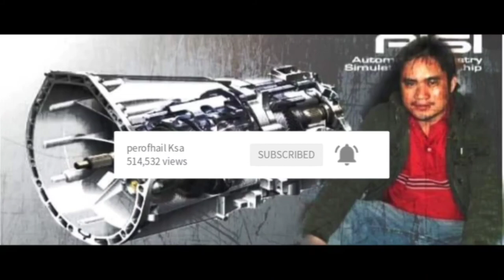How to Remove Broken Key Yale Forklift Part 2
Re install broken ken ang ignition